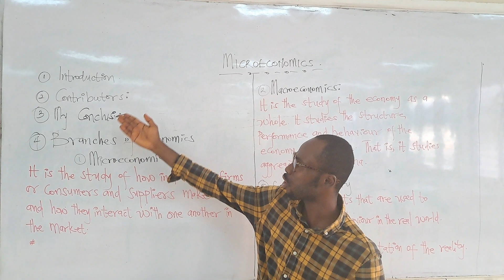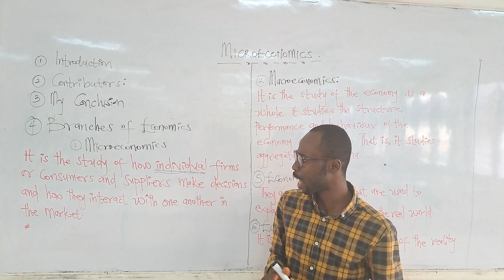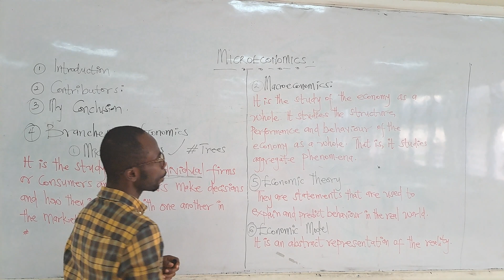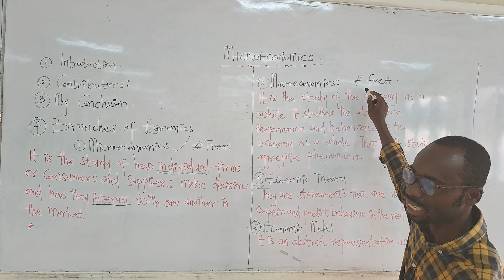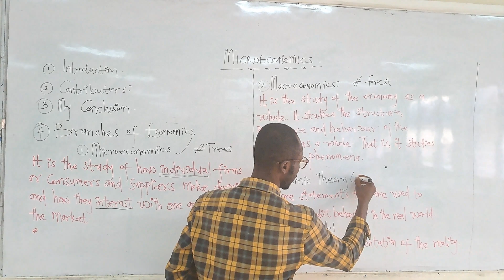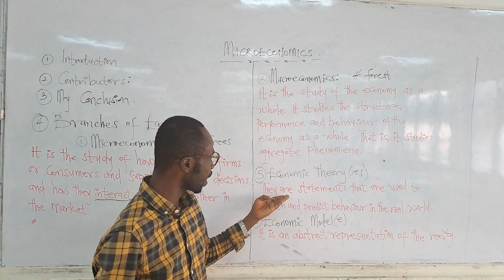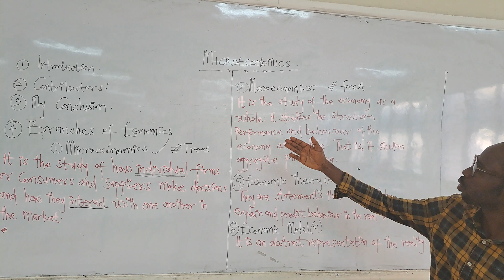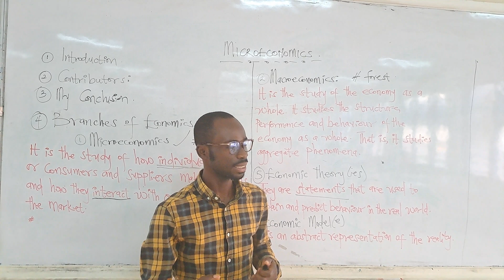Lesson 2: Introduction to economics, Microeconomic vs Macroeconomics Economic Theory, and Model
Economics is explained,  difference between microelectronics and Macroeconomics,  difference between economic theory and model explained